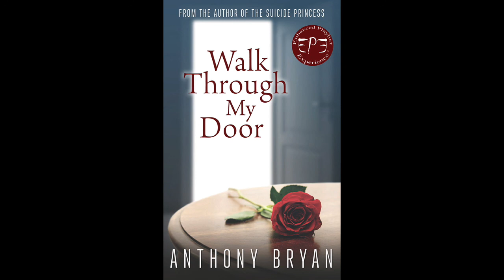WTMD Anthony Bryan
Writers Can't Shine Without Readers read an excerpt from Author Anthony Bryan's Newest Release Walk Through My Door!